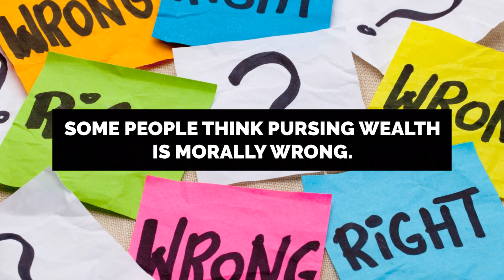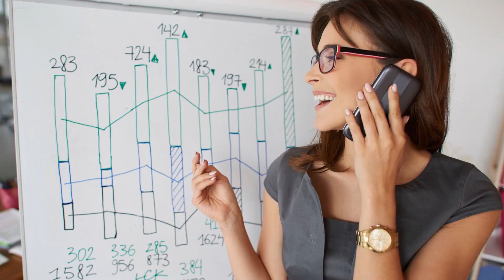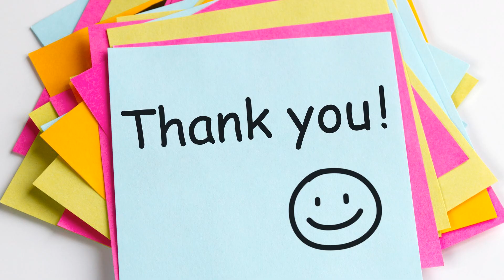Money A Love Story by Kate Northrup Part 4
Money A Love Story by Kate Northrup

This thought-provoking video explores the age-old question: is "Cha-Ching" evil? Join us as we delve into the world of money and personal finance, inspired by the book "Money: A Love Story" by Kate Northrup. We'll examine the emotional baggage that often comes with money and how to overcome it, as well as practical tips for managing your finances and achieving financial freedom.

This engaging and motivational video teaches you how to shift your mindset around money and harness its power for good. You'll be inspired to take control of your financial future and embrace a positive attitude towards wealth.

So, if you're ready to start your money love story, hit the play button now!